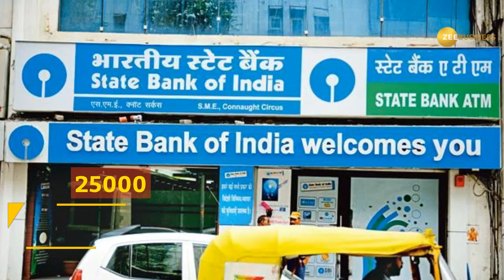Money Alert! ATMs, bank branches hurting rural India; this is how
Rural people are struggling to enjoy welfare benefits announced by the government due to shortage of ATMs and bank branches, a Bloomberg report said.